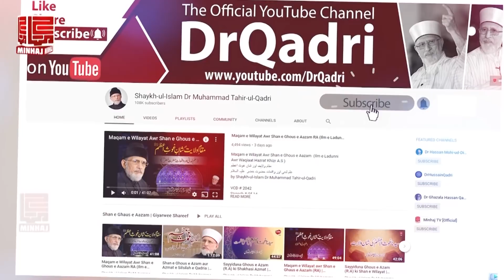Nafs ki Kitni Aqsam Hain? | Shaykh-ul-Islam Dr Muhammad Tahir-ul-Qadri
نفس کی شہوات کی کتنی اقسام ہیں؟